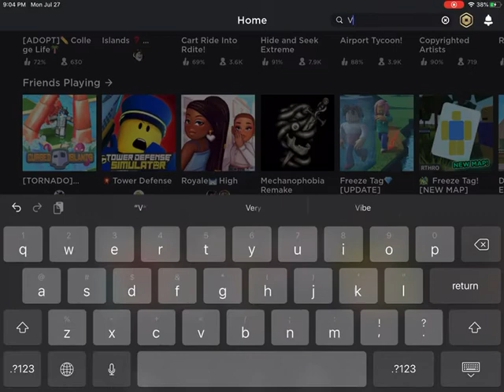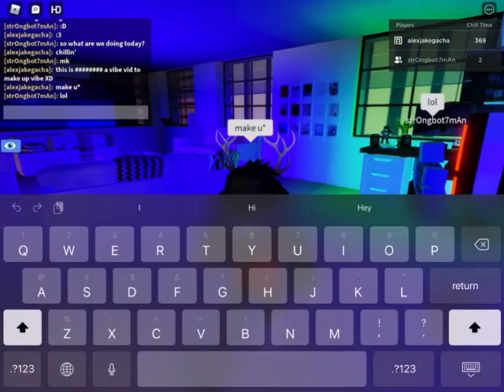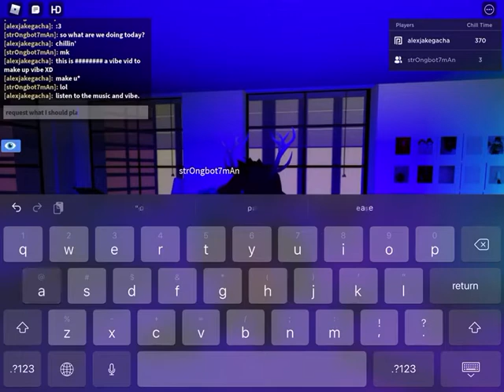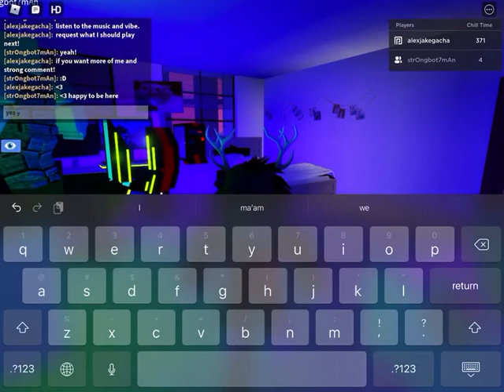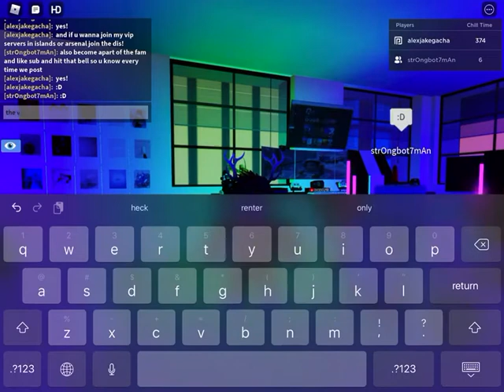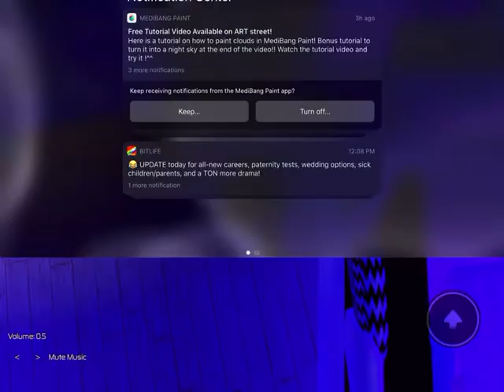~Vibe~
Or go on my acc!